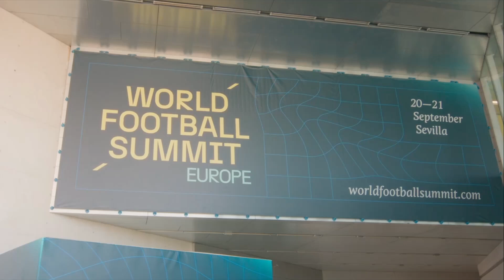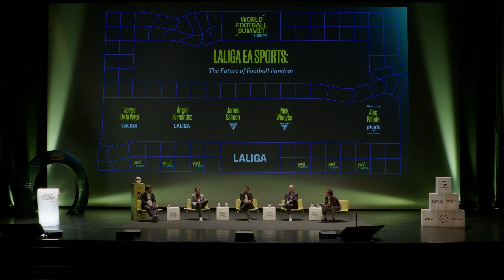How Football Fan Behavior Shifts Are Impacting the Sports Business Model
Football fan behaviors are shifting at an unprecedented pace. What does this mean for the future of the industry and the traditional sports business model?

In this conversation from the World Football Summit stage, LALIGA and EA Sports discuss how brands can evolve and adapt to the new playing field, where football content consumption is at an all-time high but attention is fragmented.

Learn from the best brands in the football ecosystem and how they are adapting to meet the changing needs of their fans.